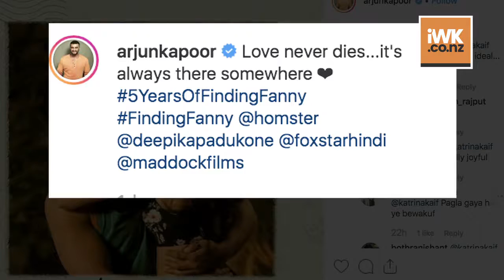Katrina trolls Arjun over his '5years of Finding Fanny' post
Actress Katrina and actor Arjun Kapoor often indulge in hilarious banter on social media and once again an example of what can be seen in Arjun's recent post on Instagram